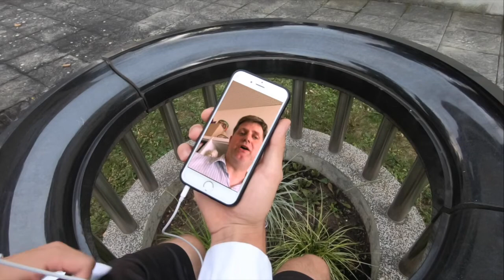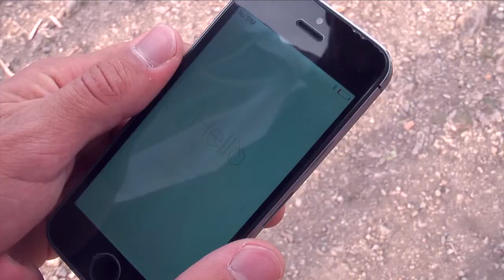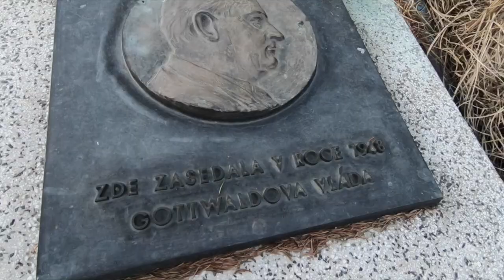Philosophy Time16 (Fufu Music Video)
school project

can't get much deeper than this
that's what she-

bella ciao Adam